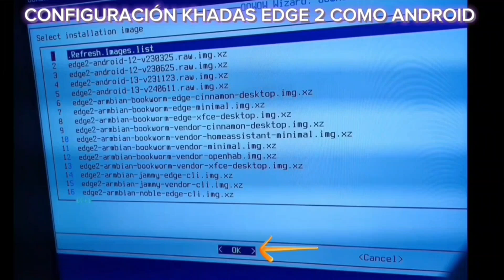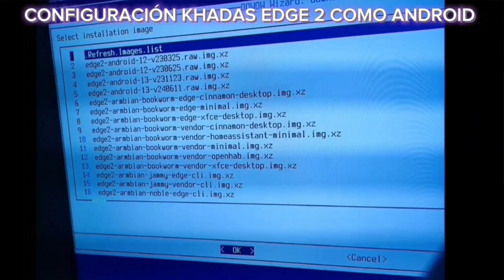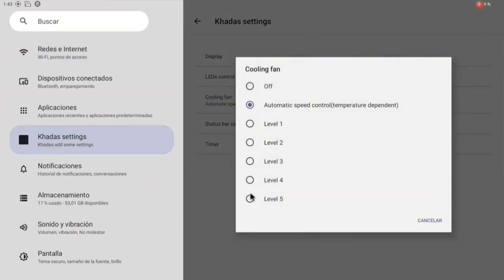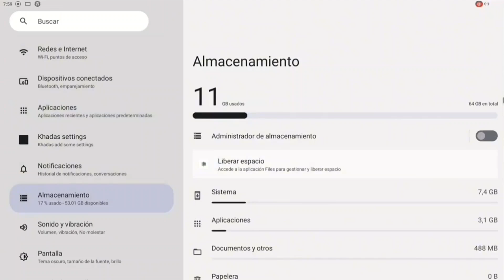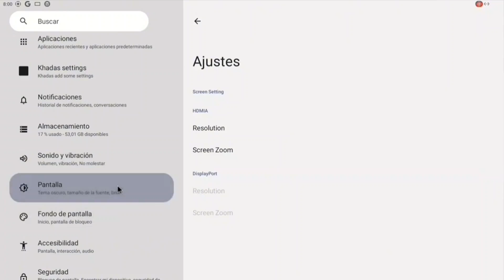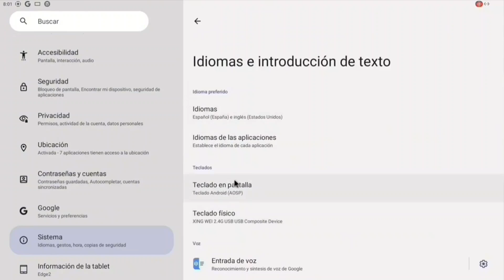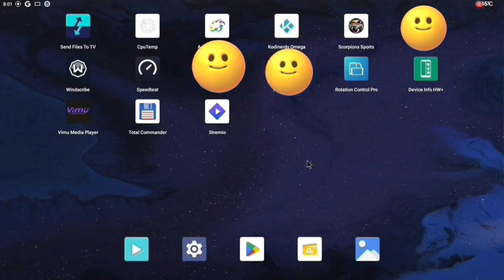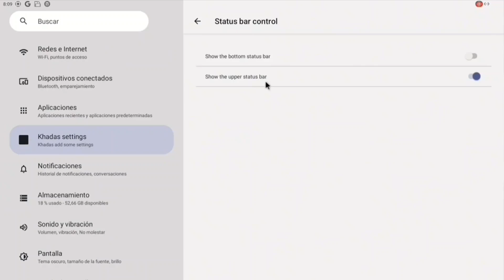KHADAS EDGE 2 PRO, UNBOXING, CONFIGURACION ANDROID Y KODI SIN PC( ya está con Android 14)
Siento la calidad del video ,sobre todo al final , que el audio con la música se escucha fatal, y sinceramente paso de editarlo porque , lo importante del video , es el principio , la configuración del KHADAS EDGE 2  como android, por cierto , ha estado en Amazon aún precio de 205 euros , en los días PRIME, si es que compráis , siempre hacerlo en ofertas puntuales de AMAZON, sino no merece la pena a esos precios